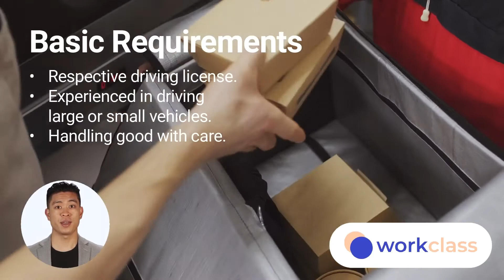Delivery Jobs in Singapore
Looking for delivery jobs? We prepared a beginner's guide video just for you!

Apply now on WorkClass and get a job in 24 hours